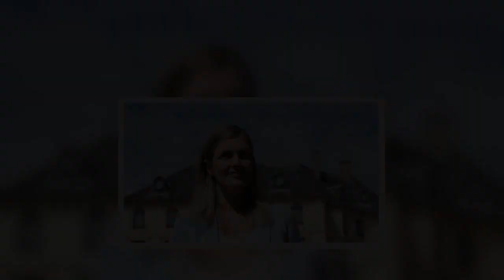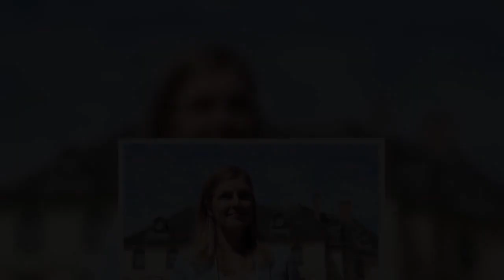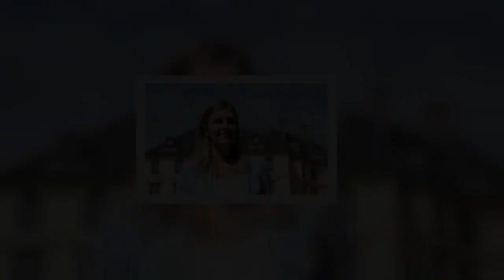Résultat des municipales 2020 à Rennes : Sans vrai leader et divisée, l’opposition va avoir du mal à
Après sa victoire écrasante dimanche soir (65,35 % des suffrages), la maire sortante de Rennes s’est offert une très large majorité.   Elle disposera de 51 élus, dont une vingtaine d’écologistes, sur les 61 que compte la capitale bretonne.   Ses adversaires Carole Gandon (LREM) et Charles Compagnon (droite et centre) devront se contenter des miettes avec cinq sièges chacun.   Arrivée en seconde position dimanche soir avec 17,49% des suffrages, Carole Gandon s’affiche déjà comme « la leader de l’opposition » à Rennes. Un statut revendiqué qui fait doucement rire l’équipe de Charles Compagnon, ravi d’avoir quasiment fait jeu égal avec la candidate marcheuse (17,16 %). Dans la capitale bretonne, l’opposition se présente divisée. Et surtout réduite à peau de chagrin.   Les résultats des municipales 2020   Après sa victoire écrasante dimanche soir (65,35 % des voix),   Nathalie Appéré s’est offert une très large majorité pour son second mandat. Pour l’installation du conseil municipal vend ...